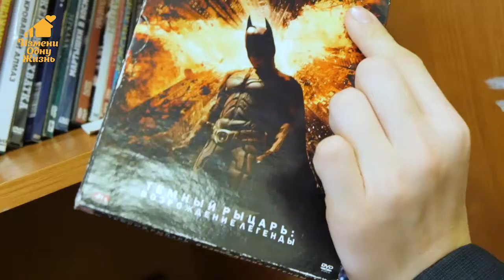Данила, мальчик из детдома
Короткометражный фильм о мальчике Дане, живущем в детском доме. О нем рассказывают, друзья, знакомые, воспитатели. Сможет ли он найти свой дом?